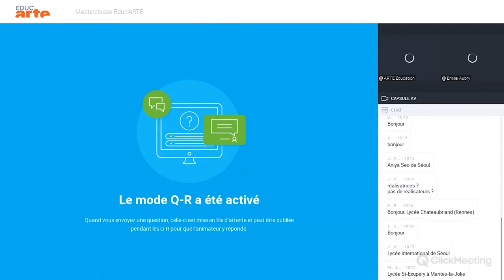Découvrir les dessous du "Dessous des Cartes" ? avec Emilie Aubry | Masterclass Educ’ARTE #4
Comment enseigner l'histoire, la géographie, la géopolitique et les sciences politiques ? Qu'est-ce qu'une carte fiable ? Est-il possible de transmettre des informations qui ne sont pas biaisées ?

Emilie Aubry, rédactrice en chef de l'émission emblématique d'ARTE, "Le Dessous des Cartes", répond aux questions d'enseignant.e.s sur son métier et sur les choix éditoriaux de l'émission. Elle évoque les enjeux politiques et sociaux qui accompagnent le choix du sujet, des intervenant.e.s, des données utilisées... et rappelle l'importance de la transmission de connaissances sur la géopolitique et l'actualité, y compris auprès des jeunes.

Cette vidéo a été réalisée au cours d'une Masterclass proposée par Educ'ARTE, la ressource pédagogique de la chaîne ARTE pour les établissements du secondaire.

Connectez-vous sur educarte.fr pour en savoir plus !